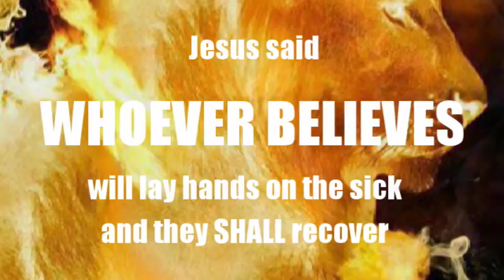Full Speed Power Kick- Activating God's Power